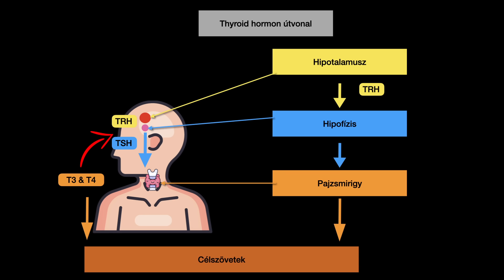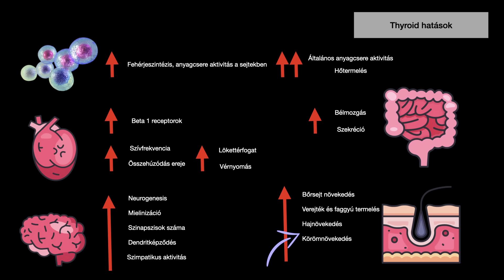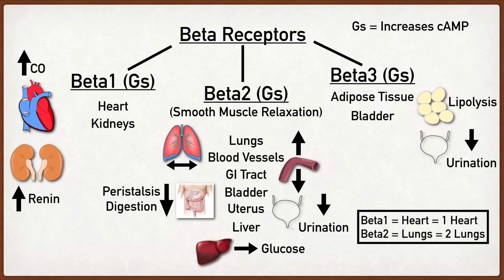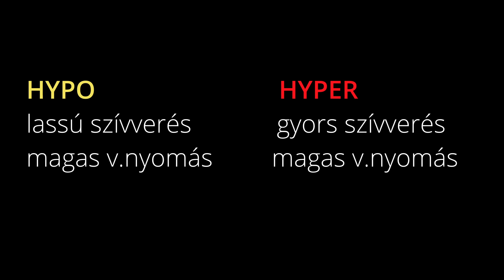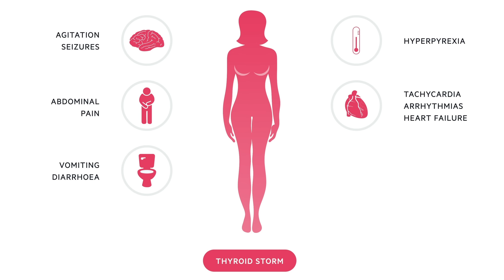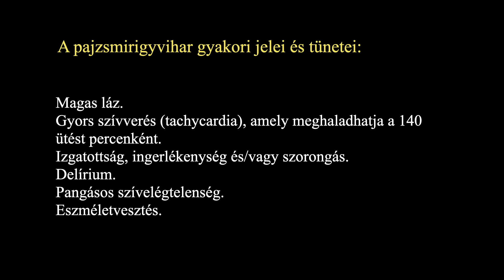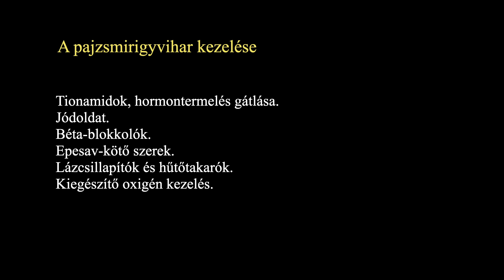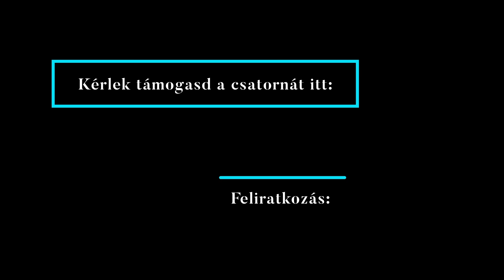Pajzsmirigy vihar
A pajzsmirigy vihar, más néven pajzsmirigy-toxikus krízis, a pajzsmirigy-túlműködés akut, életveszélyes szövődménye, amely több rendszert érint. A pajzsmirigyviharral kapcsolatos mortalitás a becslések szerint 8-25% a kezelés és a támogató intézkedések modern fejlődése ellenére.

Extra tartalmak a tagoknak.

Extra tartalmak a csatorna tagoknak.